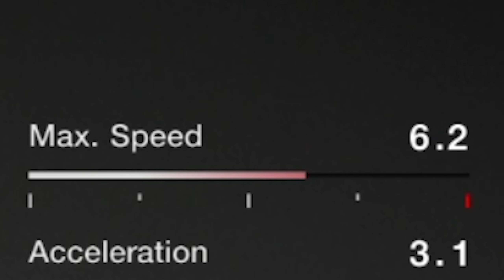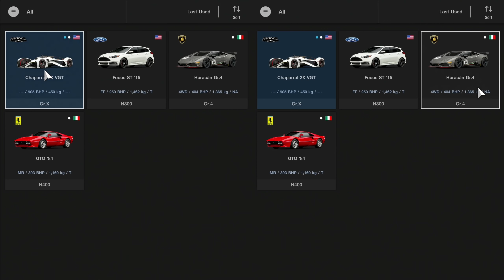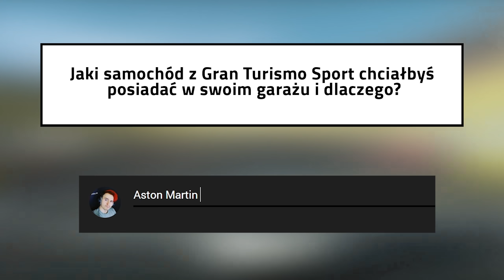🔥 TO JA JESTEM PRAWDZIWYM STIGIEM! | GRAN TURISMO SPORT FUNNY MOMENTS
🎱 CHCESZ COŚ PODAROWAĆ NA STEAMIE?

🔥 MOJE KOSZULKI!

😍 OBSERWUJ MNIE!